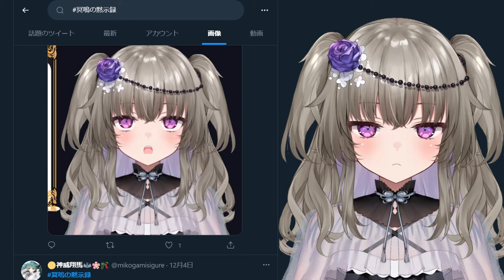配信画面をエ〇サイト風にされてブチギレそうになる冥鳴ひまり【切り抜き】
ーーー冥鳴ひまりーーー